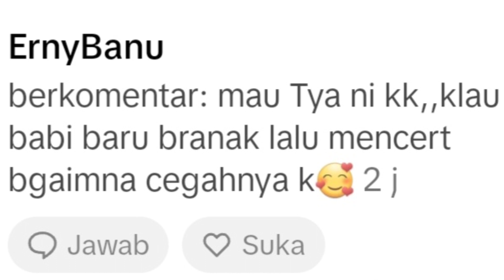Babi Anak MENCRET, pake obat apa?